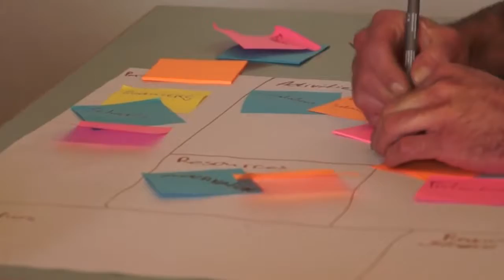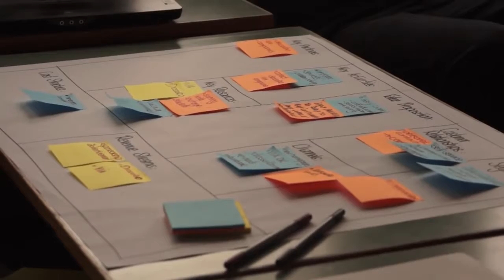Estudia un Bachelor en ingeniería comercial global en Dinamarca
¿Te gustaría obtener un doble grado en ingeniería y negocios a través de un programa único?

El Full  Bachelor  Global  Business  Engineering está  centrado  en  las  ciencias  aplicadas  y la tecnología y  se  combina con  una formación  en  economía, marketing  e idiomas  que  hacen  de este un programa único.

FPaGrado te da la posibilidad de estudiar en Dinamarca y convalidar tus estudios de grado superior.Podrás elegir hacer la carrera que mas se adapte a ti.Tenemos mas de 20 programas (Bachelor,masters,carerras) a elegir.

Si quieres iniciar tu estudios en Dinamarca y vivir una experiencia única FPaGrado es la mejor opción.

Study in Denmark with a 100% subsidized scholarship.